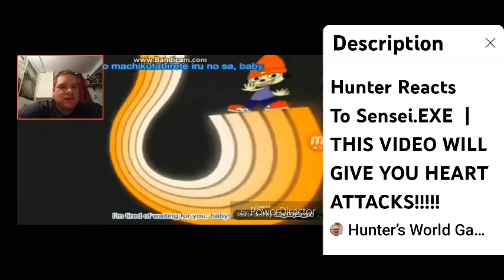Sensei2.EXE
From Dancelot